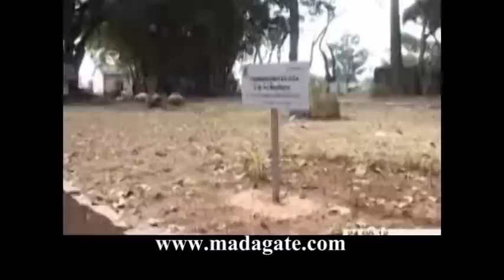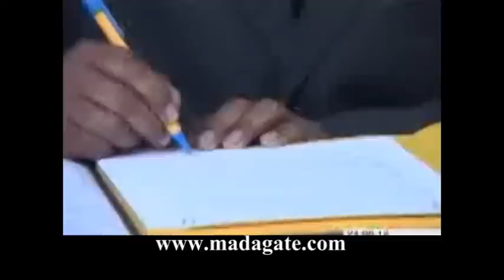Elia Ravelomanantsoa Amboditsiry VF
Antananarivo, le 23 août 2012. Le ministère de la Culture et du patrimoine et la Fédération des arts visuels (Favi) ont apposé hier une signature de convention de partenariat. Ils ont conclu un accord de 5 ans, mettant en œuvre la réhabilitation de la résidence de l'ancien Premier ministre Rainilaiarivony étant un espace culturel.
La ministre de la Culture et du patrimoine, Elia Ravelomanantsoa a rehaussé de sa présence cette signature de convention avec le président de la Favi, Elysée Rafaralahy. La fédération a  remis officiellement une statue de l'ancien PM qu'elle a conçue, le premier patrimoine sis à la résidence.La cogestion entre le ministère et la Favi a pour objectif, la réhabilitation de la résidence en un site culturel et un site pour l'art visuel. Le budget de la réhabilitation de cette résidence est estimé à 10 milliards d'ariary or, le ministère dispose a peine 5% de ce budget.
Le ministère propose un lever  de fonds pour mieux alléger ce dernier. « Un centre culturel mérite d'être placé à un lieu historique comme ceci , a réitéré  Elia Ravelomanantsoa tout au long de son discours. « Nous ferons tout  pour que cet espace de 20ha attire de nombreux visiteurs, et surtout des Malgaches .Sur ce, nous faisons appel aux bailleurs de  fonds national et international » a-t-elle ajouté.
La Favi est un organisme culturel créé le 8 juin dernier qui regroupe 12 spécialités. Parmi sa branche d'activité, la photographie, l'audiovisuel, l'art plastique, l'art culinaire, l'art graphique, l'architecture, la sculpture, la mode, la danse, le théâtre, la littérature et la musique sont les domaines qu'elle met en pratique. Ayant comme objectif de promouvoir l'identité culturelle de Madagascar, cet organisme entre également dans tout ce qui est organisation de l'art visuel à malgache.